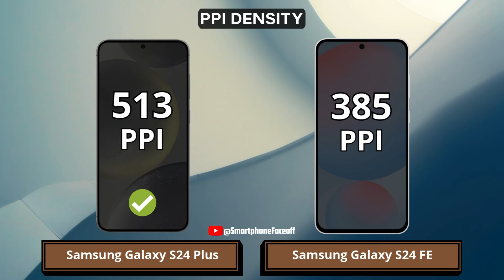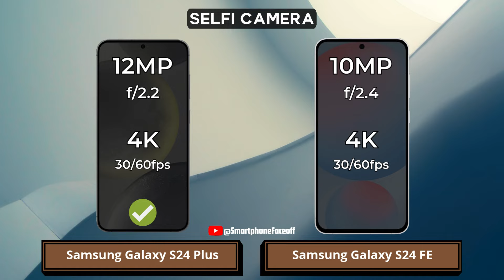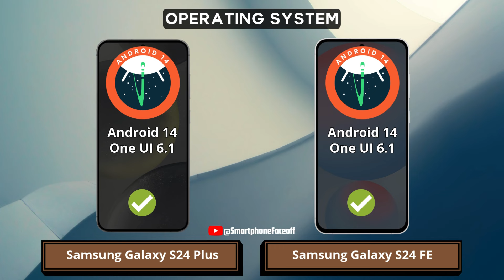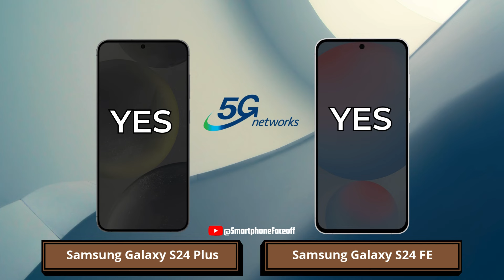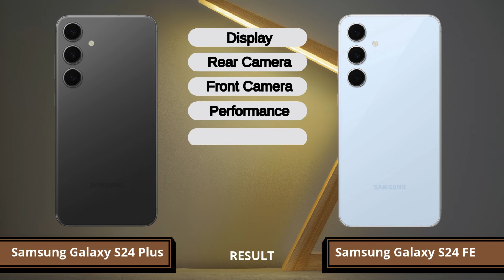Samsung S24 Plus vs Samsung S24 FE Comparison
Samsung S24 Plus vs Samsung S24 FE Comparison | Which one is best for you?